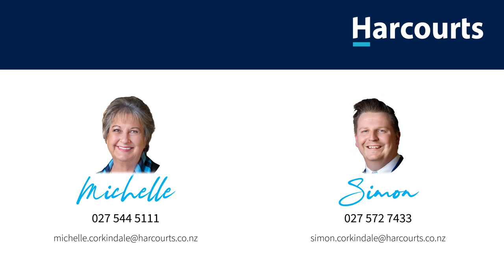19 Dormer Street, Papanui | Brought to the market by Simon & Michelle Corkindale